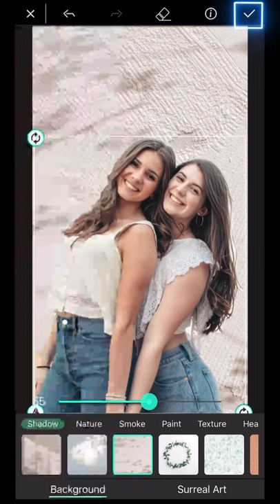How to Change Background Effects | PhotoDirector App Tutorial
In this tutorial, you will learn how to change the background with amazing images in just a few steps. Check out the 'Background Art' feature in PhotoDirector App!

‧  Read our blogs on changing photo backgrounds!

‧  Confira nosso blog sobre como mudar os fundos das fotos!

‧  ¡Lee nuestro blog sobre cómo cambiar el fondo de tus fotos!